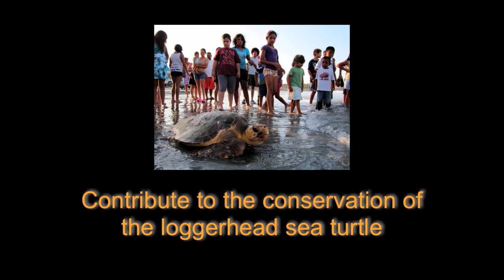Loggerhead Turtle Conservation Team Adventure.mov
This summer join Dr. Hoyt Peckham, Director of Fisheries and Science at Grupo Tortuguero de las Californias and the Procaguama team, and work alongside his team of biologists, fishermen and community members in Magdalena Bay. You'll head offshore to capture, study, and release turtles, visit the historic lighthouse of San Lazaro, and participate in the Annual Sea Turtle Festival -- a natural and cultural celebration.